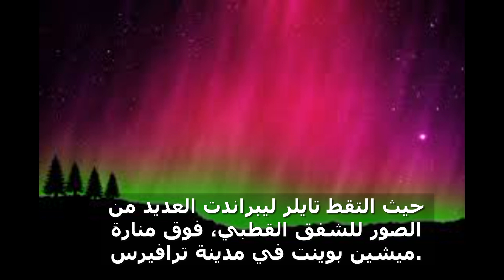سكان ولاية ميشيغان الأمريكية يشاركون صوراً لظاهرة الشفق القطبي التي زينت السماء لساعات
سكان ميشيغان يشاركون صوراً لظاهرة الشفق القطبي التي زينت السماء لساعات